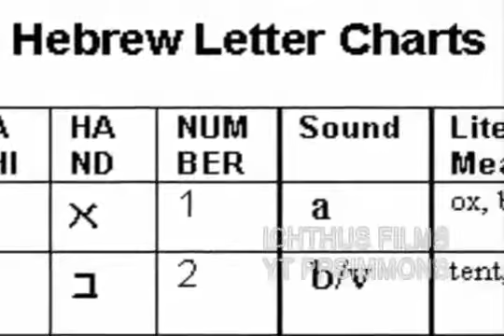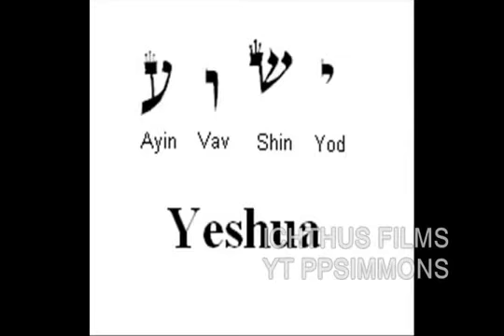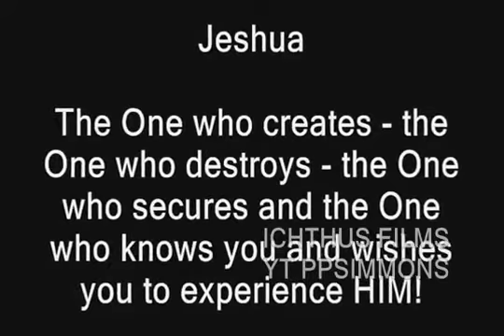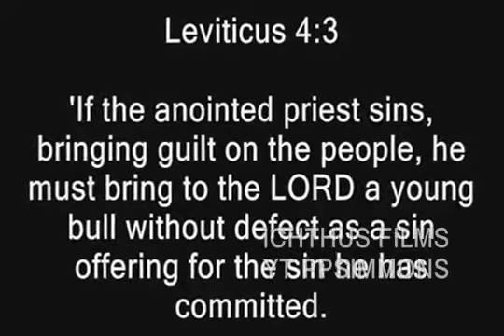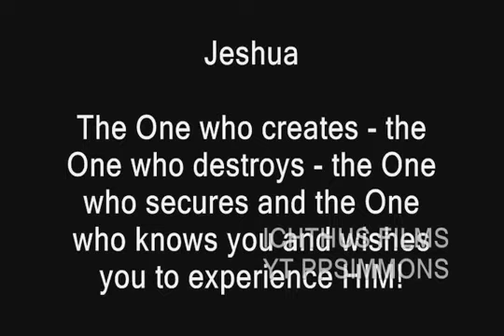Hidden Hebrew Meaning : Yeshua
REVEALED! -The Secret Name Of Jesus - (Hidden Code - Hebrew Ideograms)

PNN News and Ministry Network (YT)

Hi, on this channel I recommend watching "Hidden Meaning : Message In Genesis" "Hidden Hebrew Meaning : YHWH" "The Cross : Israel Camp Formation" "Jerusalem : The Stones Cry Out His Name" and "Fathers Love Letter", short videos that are worth a watch, God Bless.